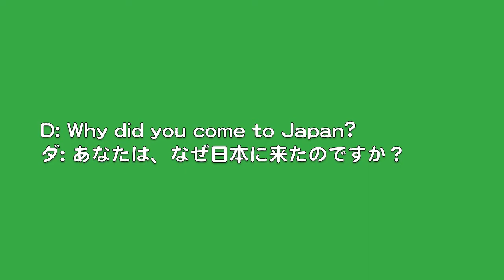DeafJapan Minute Signs "Why" "何故".mov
One Minute, One Word, One Sentence.
「 1 分」「1 つの単語」「1 つの文」!

ASL: Why
日本手話：何故

Now you try and practice.
皆さんも練習してみて下さいね。